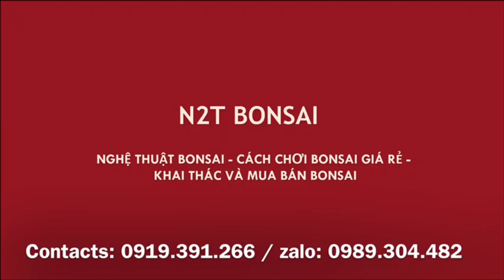QUYẾT ĐỊNH GHÉP CHỨ KHÔNG CẮT BỎ CHI PHÓNG - CÂY SANH QUÝ ÔM ĐÁ ĐÃ CÓ PHƯƠNG ÁN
Cây sanh ôm đá đẹp tuyệt đã có phương án xử lý chi phóng bằng kỹ thuật ghép khoan lỗ